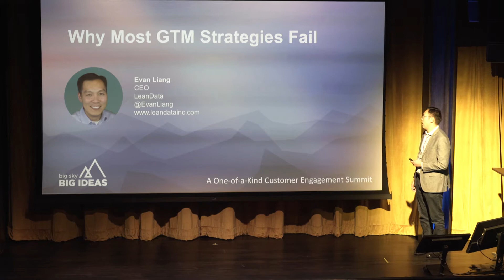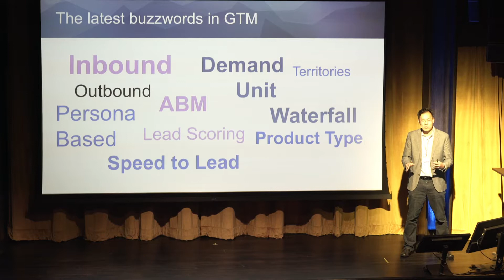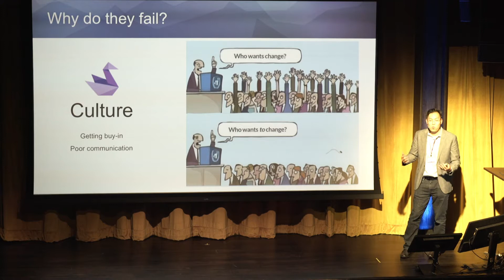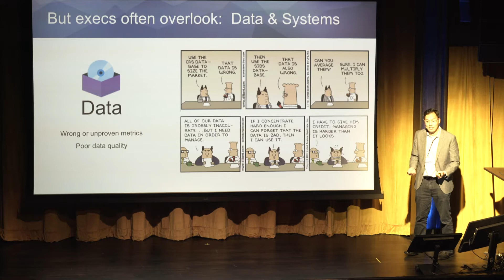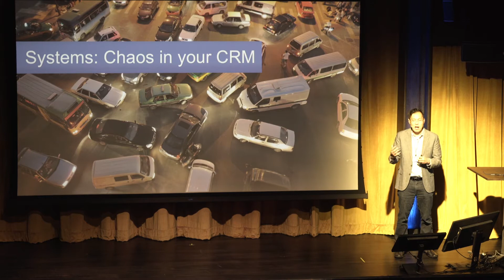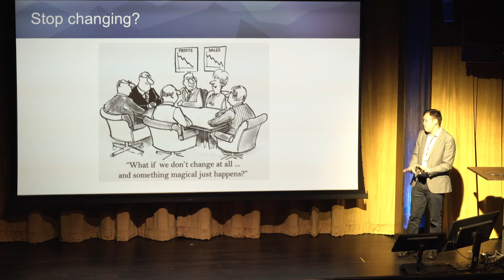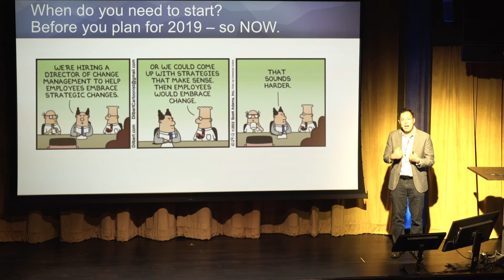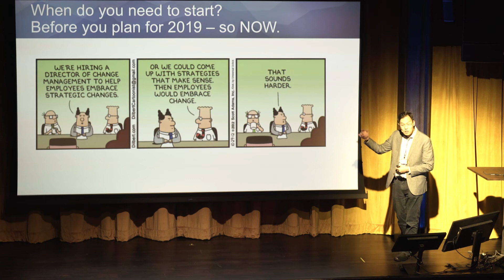Evan Liang Presentation at Big Sky: Big Ideas 2018